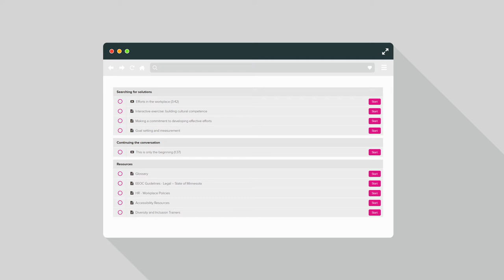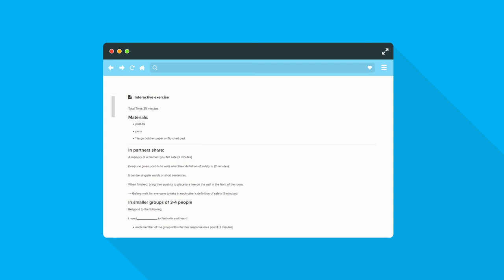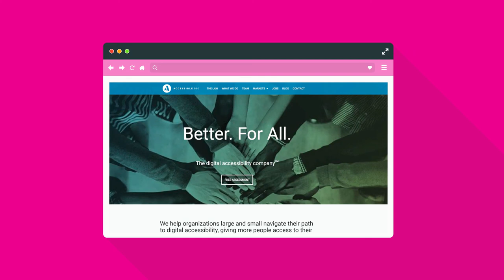BE MSP Workplace Toolkit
The BE MSP Workplace Toolkit is designed to help people in Minneapolis-Saint Paul drive conversations and actions that create a more inclusive workplace